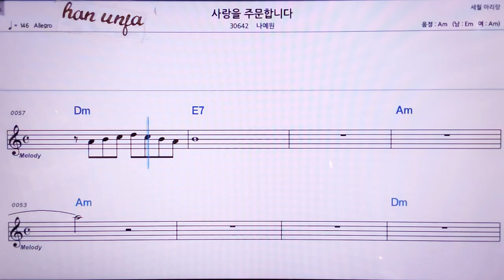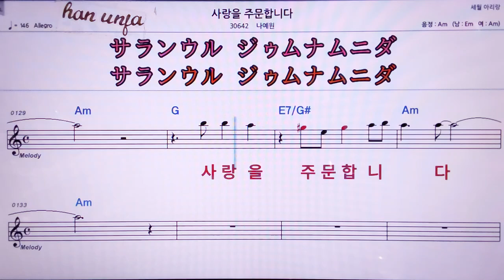💖사랑을 주문 합니다/나예원 👍MR,노래방, 악보, 코드,Karaoke With Sheet Music